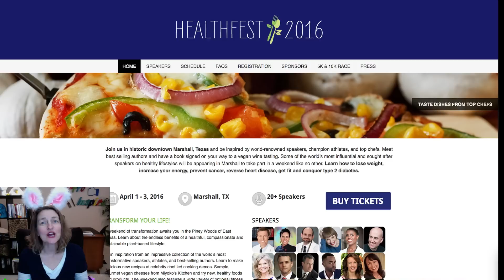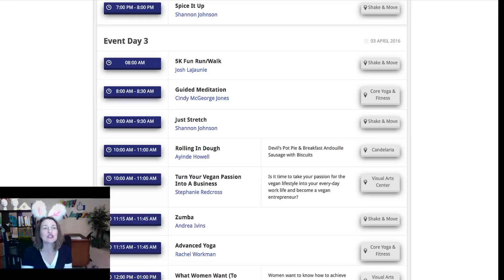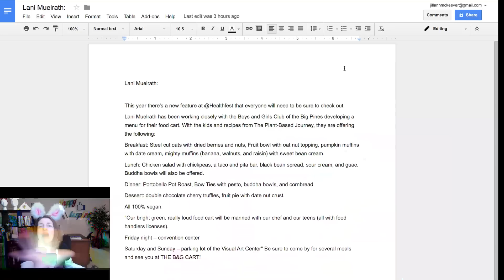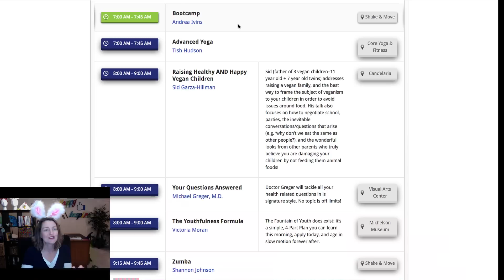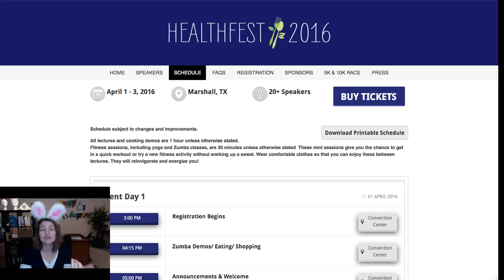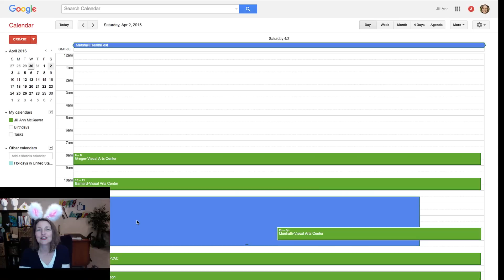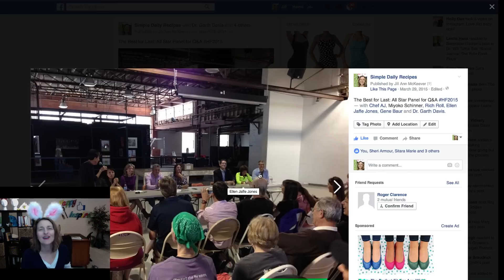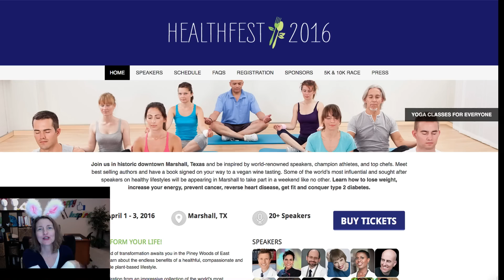Marshall, Texas HealthFest 2016 Guide and Tips for Newbies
Here's my full video guide with LOTS of tips for getting around Marshall, Texas when attending HealthFest.
Feel free to post questions in the comments section below.

WANT TO HELP ME KEEP GOING?
I'm on a mission to inspire everybody to eat more plant-based meals with my videos.

Ready to buy an Instant Pot?